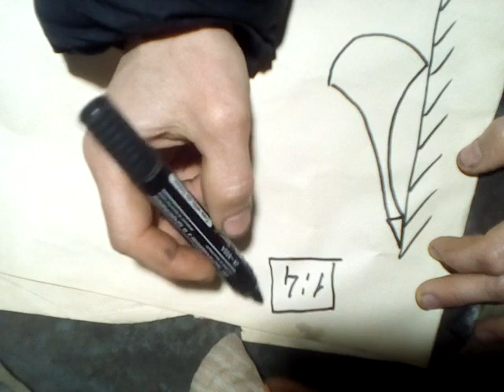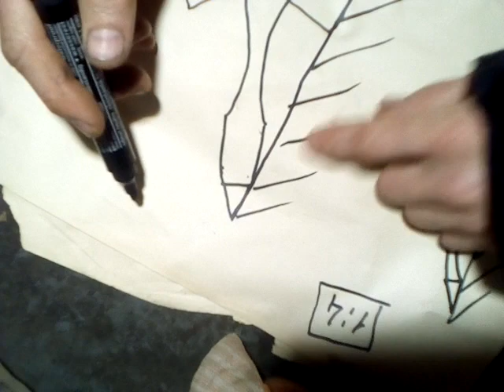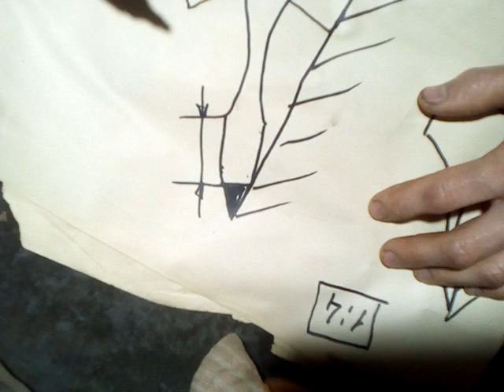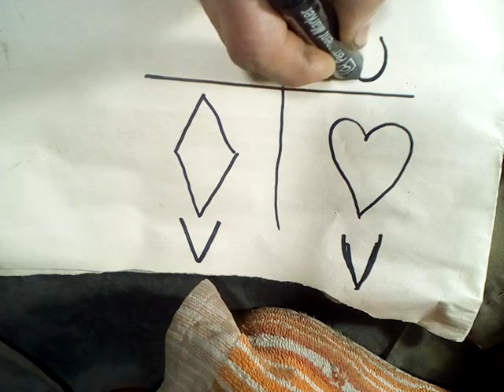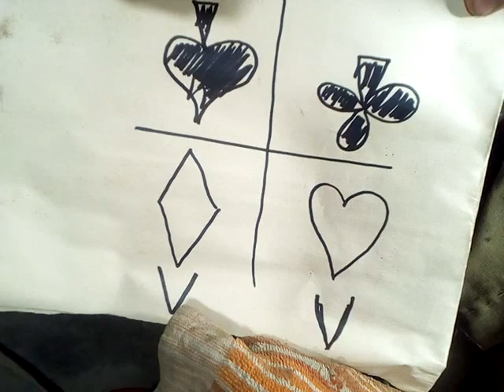Восстановление бритвы "Massotiep"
Восстановление бритвы. Показаны лишь. некоторые моменты процесса.